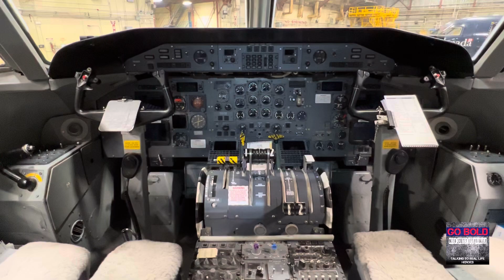Rare Inside the CT-142 Dash-8 Gonzo aircraft of the Royal Canadian Air Force! RCAF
We had the privilege to tour the very rare CT-142 Dash-8 “Gonzo” aircraft of the Royal Canadian Air Force, which is assigned to 402 'City of Winnipeg' Squadron which is stationed at Canadian Forces Base Winnipeg in Manitoba.

402 Squadron's tasks include ab-initio training for Air Combat Systems Officer (ACSO) and Airborne Electronic Sensor Operator (AESOp) , and the maintenance and management of the Squadron's four CT-142 Dash-8 aircraft, and the operational training of Dash-8 aircrew, instructors, and aircraft technicians.

Training on the CT-142 involves navigation, tactics and surveillance as well as search and rescue. It employs a suite of on-board training computers and a large radar system that is housed in its long nose, earning it the nickname “Gonzo.”

Go Bold!

To hear more about military aircraft and the pilots that fly them, please listen to the "Go Bold with Joetey Attariwala" podcast which can be found on all major podcast platforms,